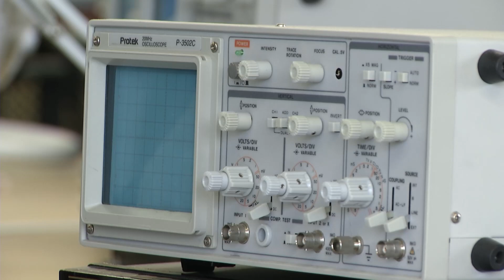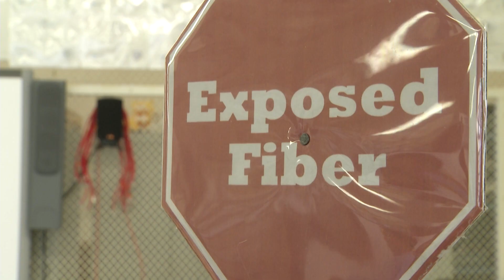CMF-VOCATIONAL ELECTRONICS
Inmates at California Medical Facility (CMF) in Vacaville learn valuable technical skills in the fields of fiber optics and telecommunications. They prepare themselves to enter a profession with emerging technologies upon release from prison.